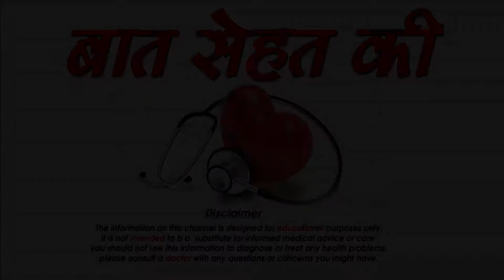कैसे करे शहद से अपने Face को Clean -How to use honey as a cleanser,SM News